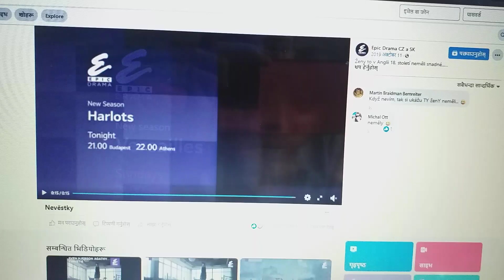November 15, 2022